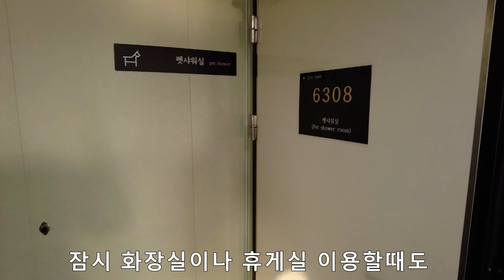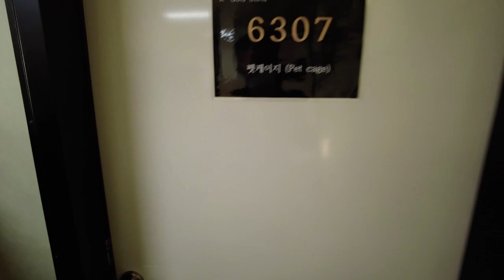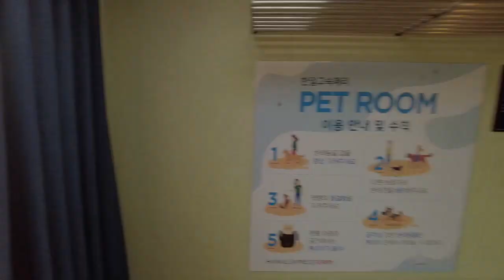자차이용 대형견과 제주도 배(한일 골드 스텔라호) 타고 다녀오는 영상을 소개해 봅니다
차량을 가지고 대형견과 제주도에서 여수로 한일 골드 스텔라호를 이용해서 나오는영상을 간략하게 소개합니다